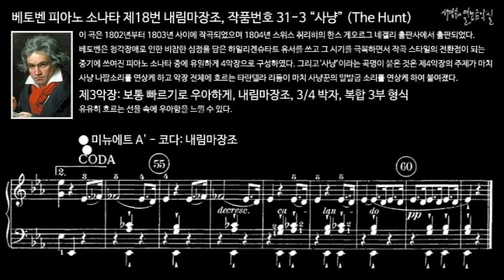베토벤 피아노 소나타 제18번 내림마장조, 작품번호 31-3 “사냥” (The Hunt) 제3악장 미뉴에트 A' - 코다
이 곡은 1802년부터 1803년 사이에 작곡되었으며 1804년 스위스 취리히의 한스 게오르그 네겔리 출판사에서 출판되었다. 베토벤은 청각장애로 인한 비참한 심정을 담은 하일리겐슈타트 유서를 쓰고 그 시기를 극복하면서 작곡 스타일의 전환점이 되는 중기에 쓰여진 피아노 소나타 중에 유일하게 4악장으로 구성하였다.
‘사냥’이라는 곡명이 붙은 것은 제4악장의 주제가 마치 사냥 나팔소리를 연상케 하고 악장 전체에 흐르는 타란텔라 리듬이 마치 사냥꾼의 말발굽 소리를 연상케 하여 붙여졌다.

III. Moderato e grazioso, E-flat Major, 3/4 meter, Compound ternary form
제3악장: 보통 빠르기로 우아하게, 내림마장조, 3/4 박자, 복합 3부 형식
유유히 흐르는 선율 속에 우아함을 느낄 수 있다.

피아노 소나타 제18번 내림마장조, 작품번호 31-3 “사냥” (The Hunt)